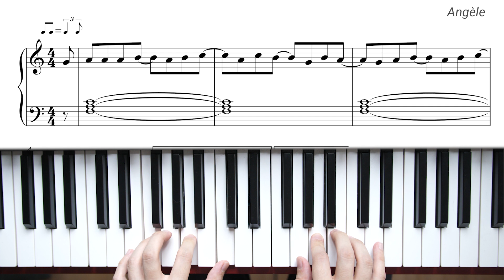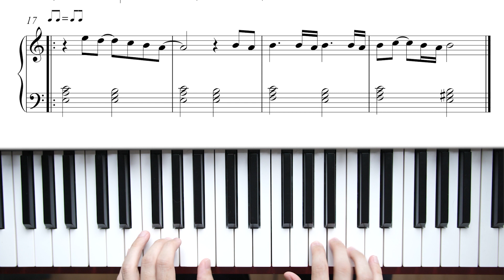Insomnies - Angèle Partition gratuite facile pour débutant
Une partition facile simplifiée pour les débutants. La tonalité est en La mineur, ce qui permet de ne plus avoir d'altérations. Vous pouvez retrouver la partition dans la bonne tonalité sur mon blog si vous le souhaitez.